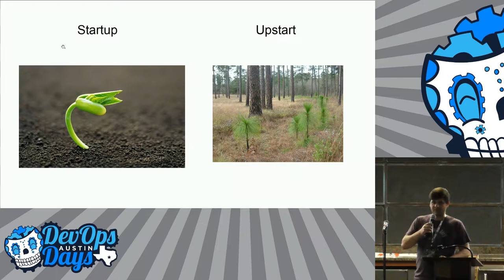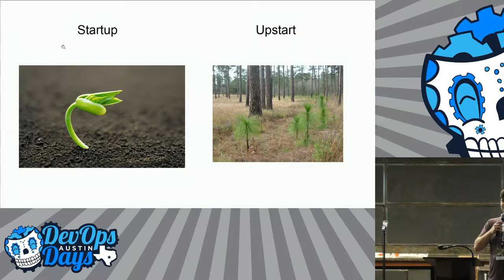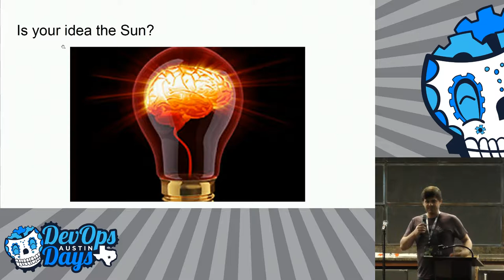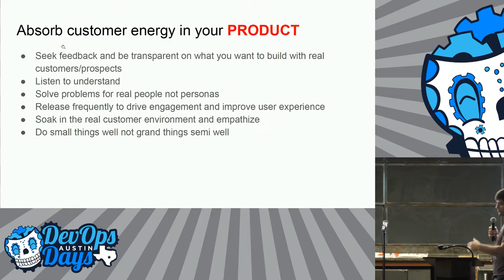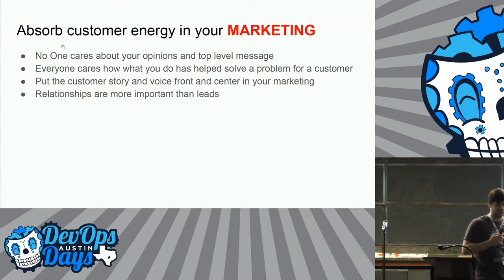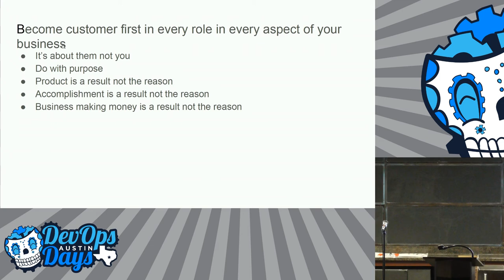BizOps for Entrepreneurs (Peco Karayanev)